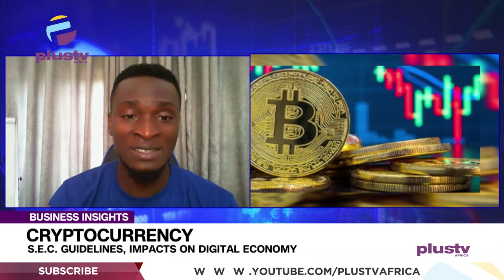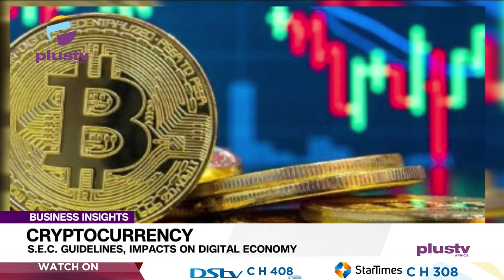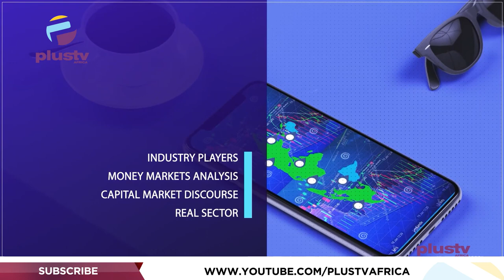Cryptocurrency: S.E.C. Guidelines, Impacts On Digital Economy | BUSINESS INSIGHTS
The Security & Exchange Commission, SEC released its long-awaited Digital Asset regulation that is meant to guide how digital assets such as cryptocurrencies are regulated in the country.